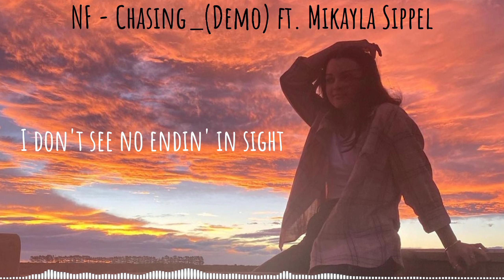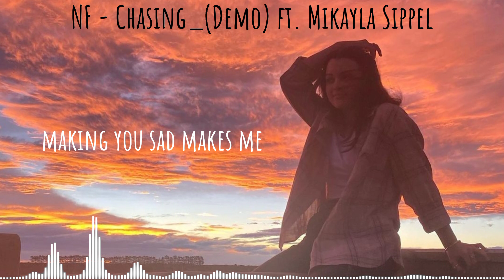NF - Chasing_(Demo) ft. Mikayla Sippel (Lyrics)